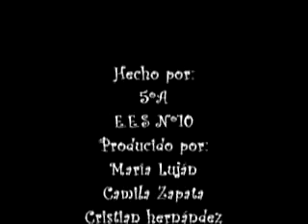IMAGINE - VIDEO POESIA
VIDEO POESIA REALIZADA POR MARIA LUJAN CRAVEA, CAMILA ZAPATA Y CRISTIAN HERNANDEZ Y PRESENTADA EN EL CONCURSO DE EDUC AR
PROFESORA : VANESA PELLICO (INGLES)
EES 10 - LA COSTA
2013